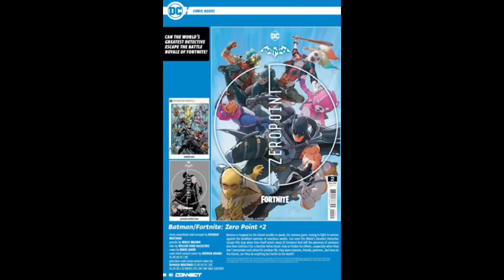The new Batman Zeropoint items!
This is for Fortnite Battle Royal